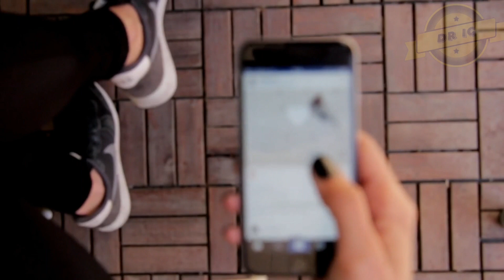Kòman pouw Jwenn Plak YOUTUBE yo, Tout saw dwe konnen de yo!!!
👉konsèy ak kritik ou enpòtan pou nou di nou sa nan yn kòmantè

Instagram👉 Je suis sur Instagram sous le nom @dr_ig_.

Musique proposée par NCS
elektromia

1k!
2k loading
A chak fwa w gade yon video sou Channel sa fè kèk lot zanmiw gade l tou epi abòne ak channel la se sel fason saw ka ede nou avanse